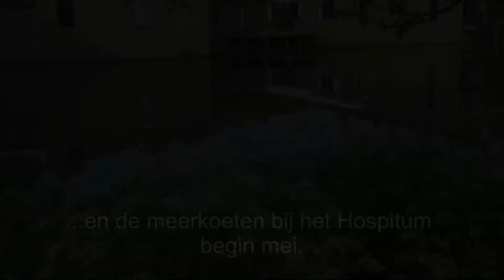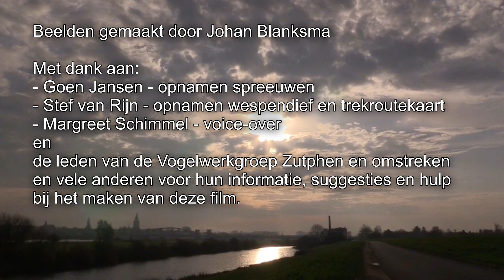Voorproefje van 'VOGELS VAN ZUTPHEN EN OMSTREKEN'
U ziet een voorproefje van de film 'Vogels van Zutphen en omstreken', een ca. 45 minuten durende film over de vogelnatuur in en om Zutphen en de activiteiten daarin van de Vogelwerkgroep Zutphen en omstreken. De film wordt gemaakt door 'Cornelis Film' Zutphen, Johan Blanksma en Margreet Schimmel, in opdracht van de vogelwerkgroep ter gelegenheid van hun 10-jarig bestaan. Dit najaar gaat de film in premiére in het IJsselpaviljoen in Zutphen.